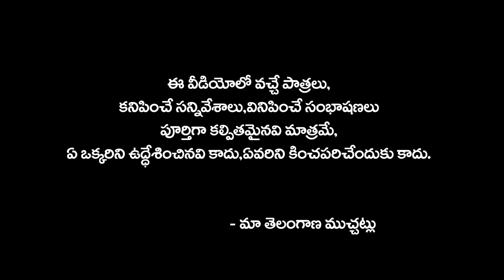మందితోనే రంది నాకు విలేజ్ కామెడీ || Ultimate Village Comedy || Maa Telangana Muchatlu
Actors: Radhika, Suman Goud, Vinay, Naresh, Baskar Goud.

Camera :RajKumar Peddi

Editing : Mahesh Goud Vootkuri (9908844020)

Producers:  RajKumar Peddi, Mahesh Goud Vootkuri,

Story & Dialogues: Raj Uragonda

Direction: Raj uragonda